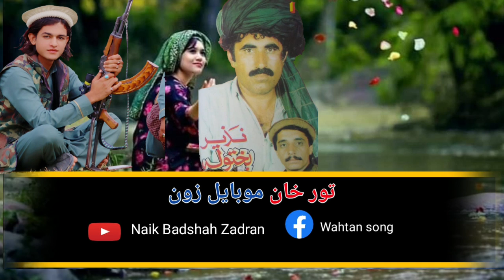waziristan new songs Nazir Bakhtullah VOL 40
Nazir Bakhtullah new songs 2021
Nazir wazir new songs 2021
Bakhtullah khost new songs 2021